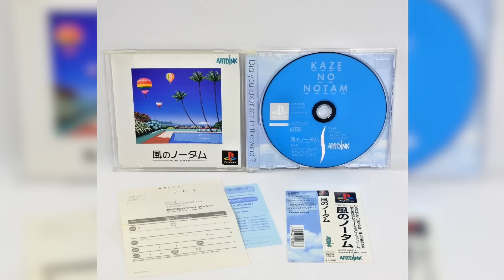Weekend Rental Ep. 9 - Kaze no NOTAM | CGQ+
This week on the show we check out Artdink's masterpiece "Kaze no NOTAM" for the PlayStation.  I always thought that the PSX needed a hot air ballooning game, and little did I know that there was one - in Japan only!

Unfortunately, the soundtrack to this game (which is AWESOME) lit up YouTube's copyright system, so I've had to completely mute the game audio.  This is very frustrating to me because the soundtrack is a marquee feature of the game, but my hands are tied. To watch the game in its full auditory glory please visit the "crowdfunding" link above.

Check out the "Here's My Question For You" weekly podcast, hosted by Coury from MLiG and myself,

Send me a postcard and I'll send you one back!  Please, no packages.